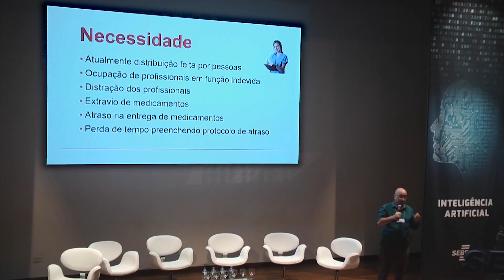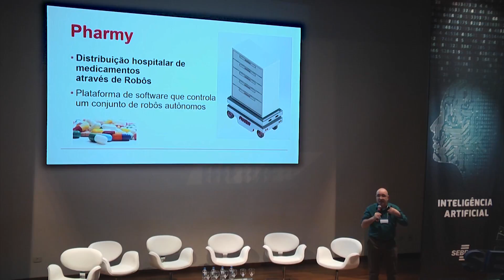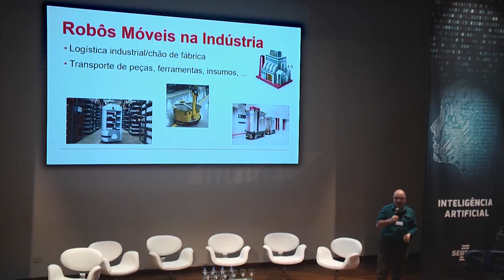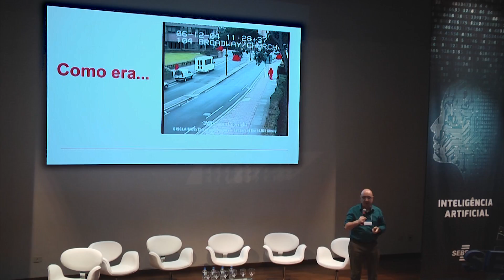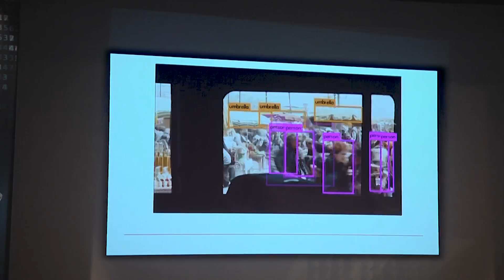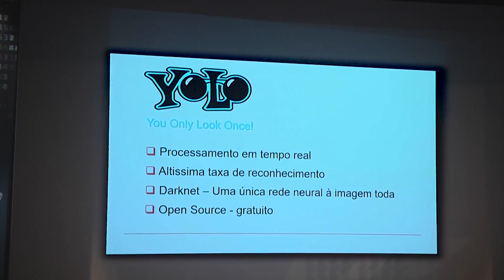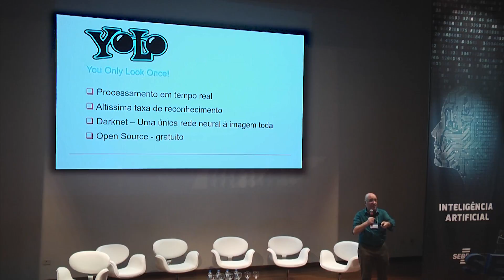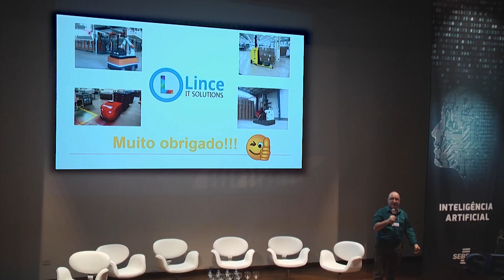Aplicação de Machine Learning na robótica - Leonardo Alvarez